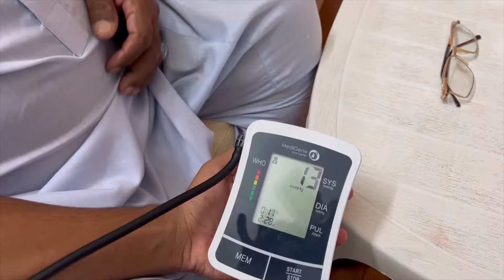Prank Gone Wrong | Dada Abu Ki Tabiyat Kharab Ho Gyi😔italy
"Join us on a journey filled with laughter and love as we navigate the joyful ups and downs of grandpa's health. Our playful pranks bring smiles and cherished moments, reminding us that even in challenging times, our family bonds grow stronger. Through heartwarming pranks and treasured times, we find connection and joy in each other's company. FamilyPranks GrandpaChronicles CherishedMemories"